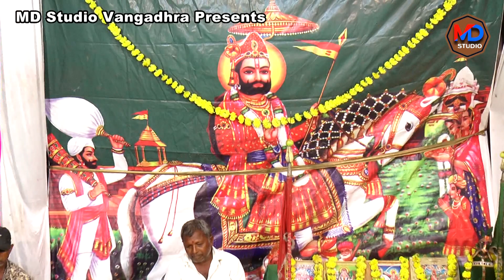Padhiyar Raja Ni Jordar Entry || Hindvapir Mitra Mandal Mingalpur-Bhal || MD Studio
MD Studio Studio  Presents :-   Ranuja Na Ram Tamaru Samran Kariye || Hindvapir Mitra Mandal Mingalpur - Bhal  || MD  Studio
Album :- Hindvapir Mitra Mandal Mingalpur - Bhal
Producer :- Hindvapir Mitra Mandal Bhal
Director :-Jiavan Bhagat
Sound :- Ronak Sound Botad Mo. 8000
150202
Editor:- Mehul Dervaliya
Camera man = Sunil hapani & Mehul Dervaliya
Music Label & Copyright : MD Studio
 -: Special Thanks :-
Nitin Bhagat :- ( Hanuman park-Botad )
Lalu BhaI :- ( Lalu bhal Official )
Ds Movie Studio Botad